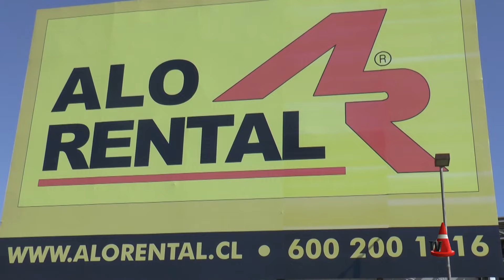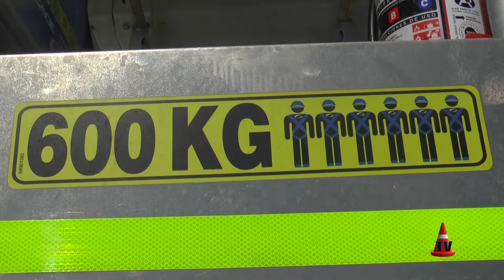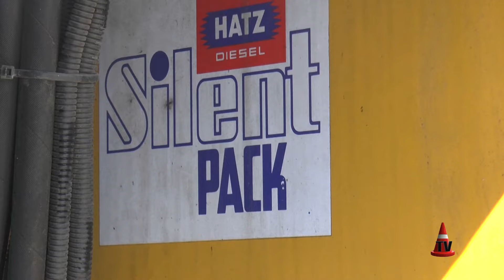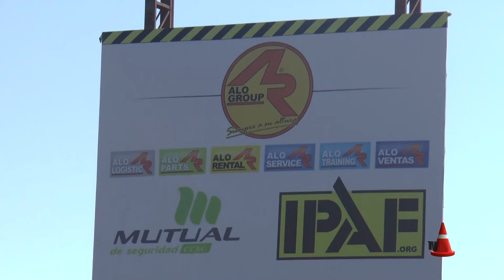SOCAGE 70TJJ Plataforma Articulada sobre Camión de 70m | Mercado Vial TV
Aló Rental Chile, presenta una gran novedad en plataformas aéreas telescópicas sobre Camión, un equipo de SOCAGE de Italia, con un Camión MAN. Capaz de llegar a una altura de trabajo de 70 m, y con un alcance lateral de 40 mts, tiene una capacidad de carga de 600 kgs (6 operadores), sin limitación en toda el área de trabajo.